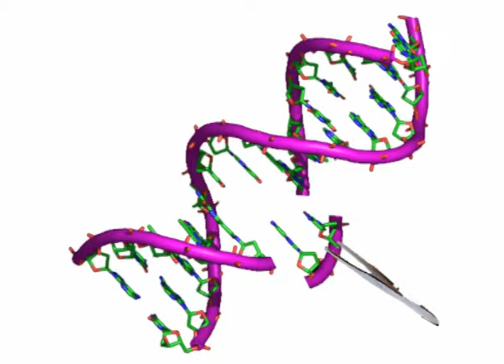TV KANAL 9, NOVI SAD: GMO U SRBIJI NA MALA VRATA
Nikola Aleksić, gost emisije Otvoreni ekran, apelovao j ena narodne poslanike da ne usvajaju zakone koji su trenutno u proceduri, a koji će, kako je rekao, omogućiti uvođenje GMO u Srbiji.